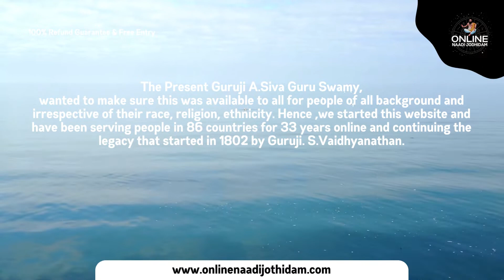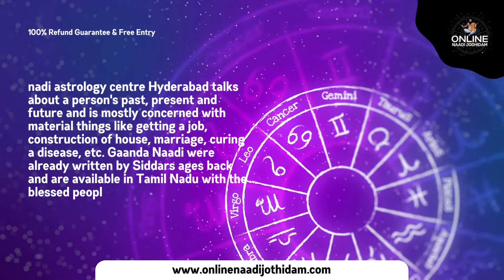Nadi Astrology in Kallakurichi , Tamilnadu | Nadi Jothidam in Kallakurichi , Tamilnadu | 9963334337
Welcome to Online Nadi Jothidam Azerbaijan ,